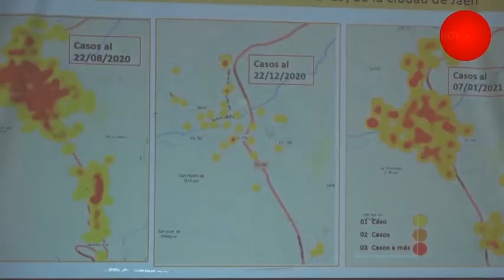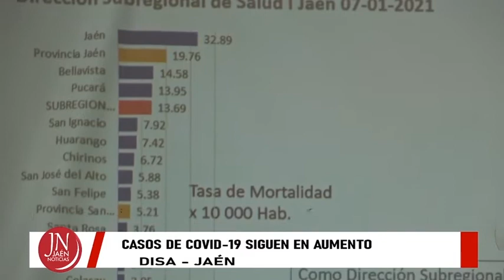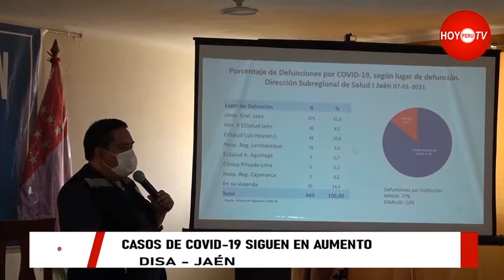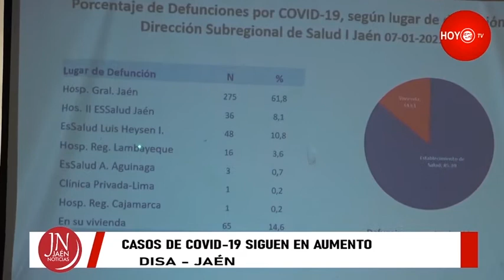INCREMENTAN CASOS DE COVID EN JAÉN